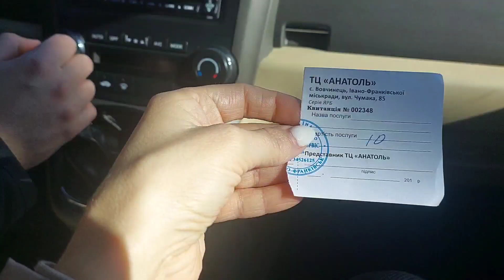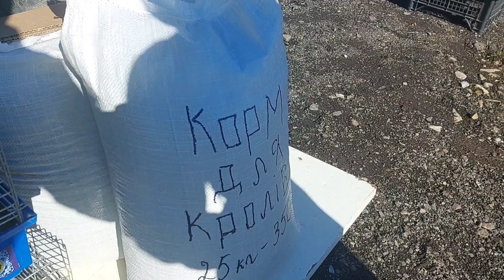Ринок Івано-Франківськ. 11.03.2023. Цікаві тварини, хороші ціни.